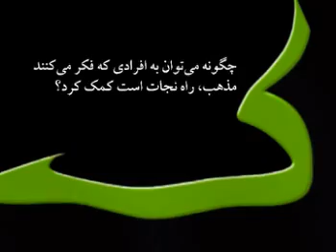شفای شکسته ‌دلان - داستان زندگی جاوید - نجات از مذهب ، قسمت دوم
از سری برنامه‌های شفای شکسته‌دلان
kalamehtv

Hosts Amir and Cannie give hope to people looking for truth in their lives with verses from God's word.